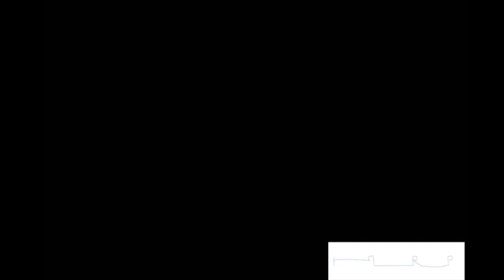Gustav Landauer: Aufruf zum Sozialismus - Teil 1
Begleitend zu unserer Veranstaltungsreihe "Mensch – Geschichte – Revolution. Zur Aktualität des kommunitären Anarchismus Gustav Landauers" lesen wir gemeinsam seinen programmatischen Text "Aufruf zum Sozialismus" von 1911 ein. Im ersten Teil liest M. Aphorismus das Vorwort von 1919, das Landauer etwa ein halbes Jahr vor seiner brutalen Ermordung durch Freikorps-Soldaten verfasst hatte. Er war einer der führenden Protagonisten der bayrischen Räterepublik gewesen.

Auf unserer Soundcloud-Seite kann dem Text auch als reines Hörbuch gelauscht werden